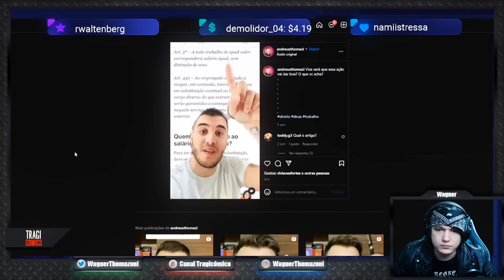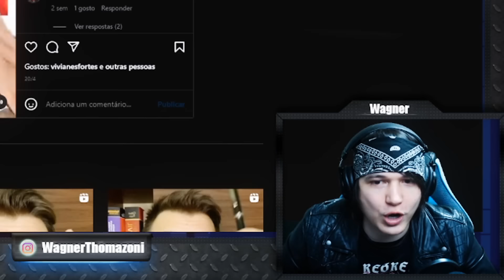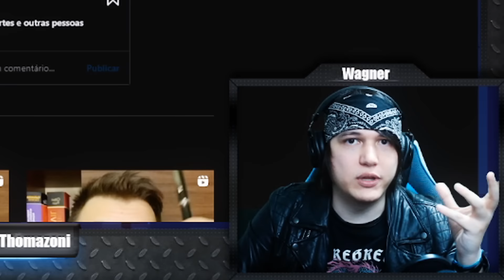IGUALDADE SALARIAL SÓ VALE QUANDO O HOMEM GANHA MAIS?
Eventualmente a Fátima Bernardes entra em férias e um apresentador a substitui. Esse apresentador entrou com um processo exigindo o mesmo salário da Fátima, mas essa questão é mais complexa que parece.

❂ Roteiro: Wagner Thomazoni

❂ Edição: Fabb